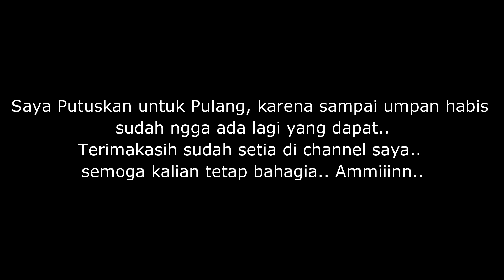Melihat Respon Nila di spot pasca hujan berhari-hari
Apakabar Sahabat ku...
Kembali saya rilis video mancing nila setelah beberapa waktu yang lalu saya mengupload video mancing dilaut.. kali ini video Melihat Respon Nila di spot pasca hujan berhari-hari ini saya buat setelah hujan berhari-hari yang menyebabkan tinggi air pada kanal-kanal atau sungai tempat saya biasa mancing nila NAIK.. sehingga respon ikan nila terhadap umpan yang saya suguhkan pun berbeda dari biasanya..

SALAM SATU HOBBY & SALAM JORAN MELENGKUNG